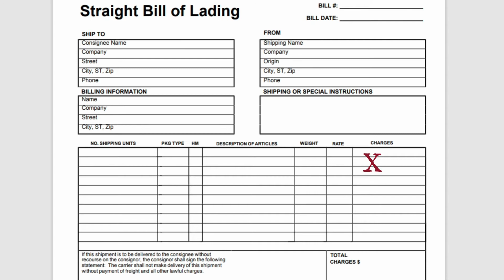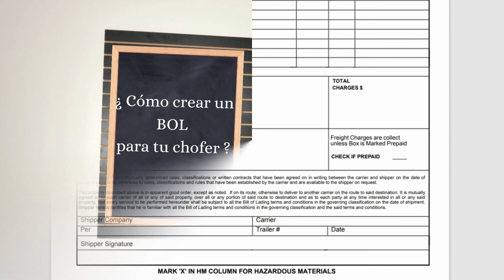C'OMO PUEDE EL DISPATCHER CREAR UN BOL PARA SU CHOFER?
En ocaciones un conductor necesitará crear un BOL para poder entregar la carga y recibir el pago por el trabajo realizado. En este tutorial, te explico cómo llenar un BOL. Aqui te dejo este enlace donde podras acceder a un modelo BOL en formato PDF que podrás descargar. Exitos !

Hoy les traigo el Curso Online Intensivo para Dispatchers de Camiones 🚛💻. Durante años, muchos han aprendido este oficio de forma empírica, pero ahora tienes la oportunidad de formarte con un material completo y profesional 📚✨, diseñado para que desarrolles todas las habilidades necesarias para destacar como dispatcher independiente.

En este curso aprenderás:
✅ Las responsabilidades y funciones de un dispatcher.
📜 Todo sobre la industria del transporte y sus regulaciones.
🚚 Conocer los diferentes tipos de vehículos comerciales (FLATBED, CONESTOGA, STEP DECK, HOT SHOT, DRY VAN, REEFER & POWER ONLY), sus dimensiones legales, sistemas de seguridad y amarre, y los tipos de mercancías que transportan.
📝 Los documentos legales esenciales.
🔍 Uso de tableros de búsqueda de cargas.
🤝 Cómo gestionar y firmar acuerdos con compañías de brokers.
💵 Evaluación financiera: cómo verificar el crédito de los brokers.
💬 Técnicas de negociación y tarifas adicionales según diferentes escenarios.
📖 Un amplio glosario con la terminología clave para dispatchers, brokers y clientes.

¡Gracias por visitar el canal y prepárate para convertirte en un dispatcher profesional y valorado! 🚀